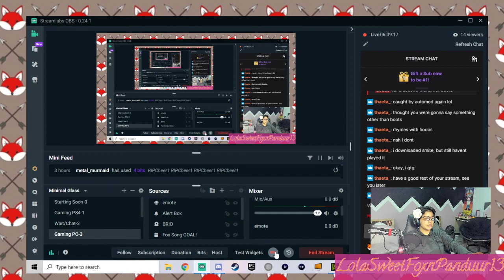ayy smite win